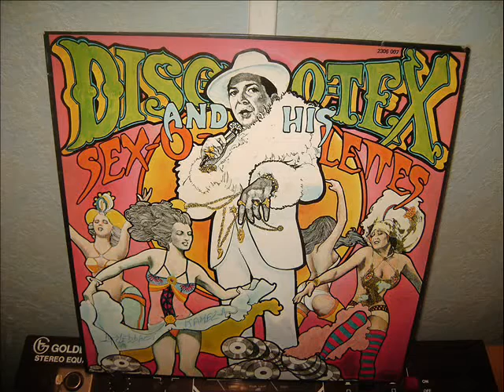Disco-Tex & The Sex-O-Lettes I wanna dance wit choo